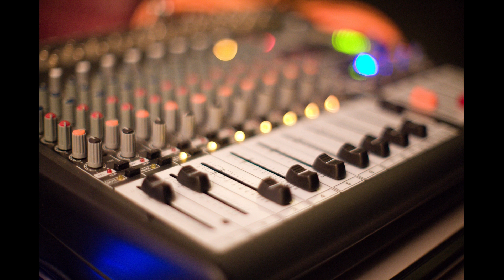15 Minutes of Dance and Electronic Music Mix • Inspiring Beats for Work, Study and Chill (DE6915)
Please enjoy this compilation of uplifting Dance & Electronic tunes! It's perfect for putting on in the background for relaxation whether you are looking for some music to have in the background whilst you study, whilst you work or even to enjoy during a relaxing evening.

If you have any queries or concerns about any material in this video please let me know.